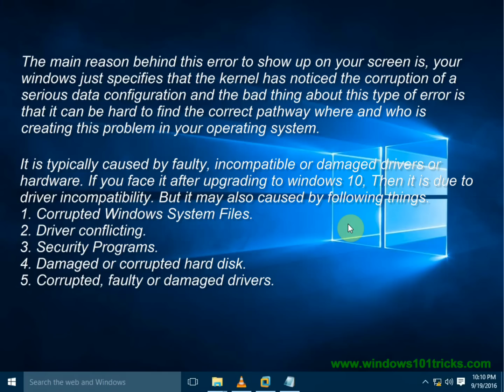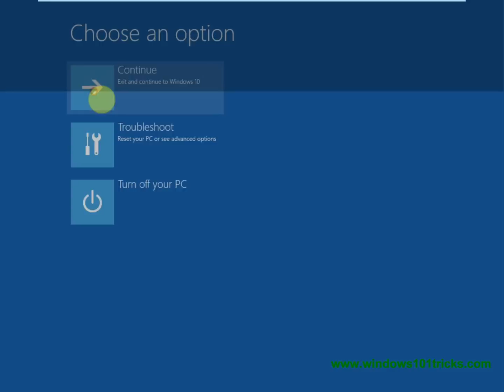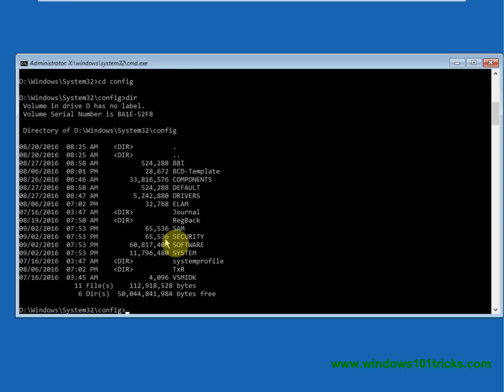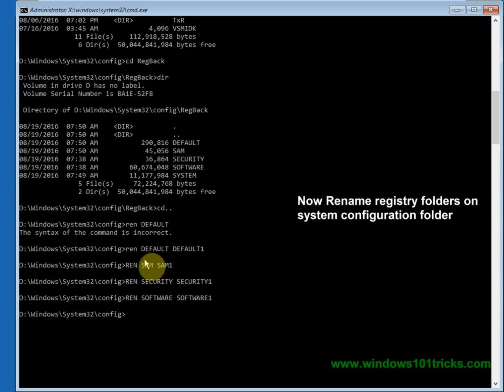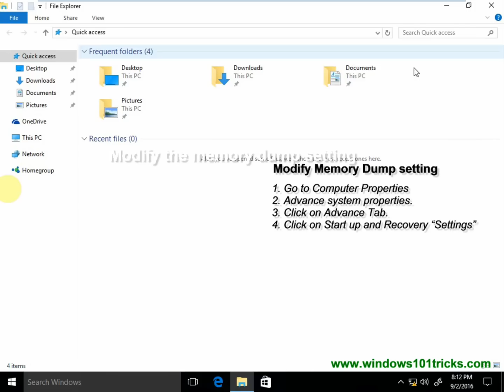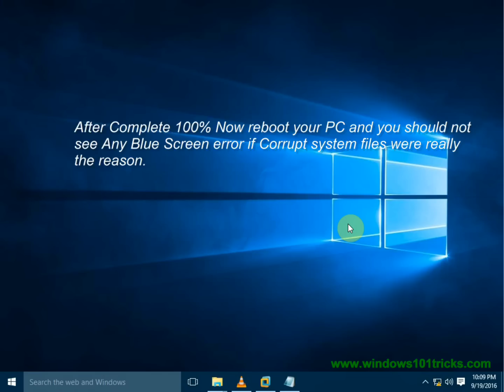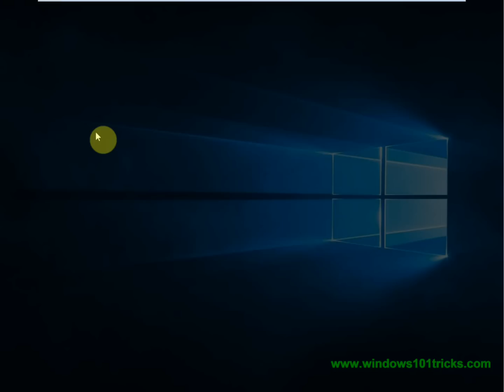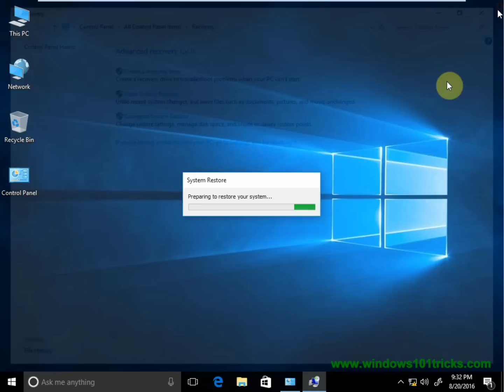How to fix “Kernel Security Check failure” blue screen error in Windows 10/11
The “Kernel Security Check failure” Blue Screen Error in Windows 11 or Windows 10 can appear for different kinds of reasons like memory issues, virus infections of Windows 11 or Windows 10 but the most common is that the drivers you were using for the previous versions of Windows
are not compatible with the new Windows 11 or Windows 10 thus giving you the “Kernel Security Check failure” error message followed by the error
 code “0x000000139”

This blue screen error can crash all active programs and force your PC to restart to avoid permanent damage. You may see STOP Error 0x139 message appeared in a box. When blue screen comes, There will be the error name karnel_security_check_failure. After restarting PC, Everything will be OK. But sometimes, This problem occurs repeatedly. In that case, You have to repair this error permanently.

How to Fix KERNEL SECURITY CHECK FAILURE Windows 10 / 8.1

1. Use Command :BCDEDIT /SET {DEFAULT} BOOTMENUPOLICY LEGACY

2. Optimize Registry Entries to default state ( Repair Corrupted Registry )

3. Modify the Memory Dump Setting

4. Uninstall or Remove Recent installed hardware or software

5. Check and repair Corrupted system files

6. Use Memory diagnostic tool to fix Memory ( RAM ) related problems

7. perform chkdsk command to fix faulty hard disk ( kernal security check failure error )

8. Perform System Restore